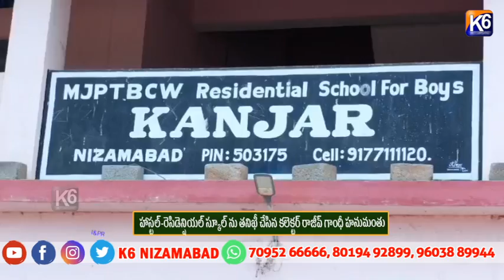హాస్టల్ రెసిడెన్షియల్ స్కూల్ ను తనిఖీ చేసిన కలెక్టర్ రాజీవ్ గాంధీ హనుమంతు||K6 NEWS 14-09-2024